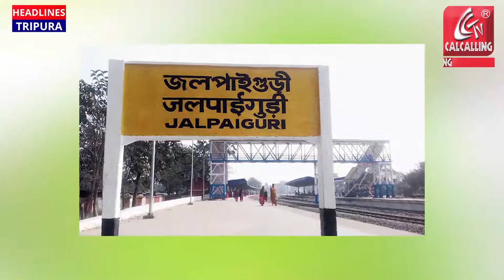আজ মেঘ-রোদে কাটবে আকাশ। আর্দ্রতার জেরে অস্বস্তি বজায় থাকবে